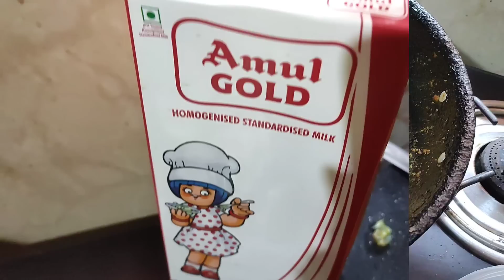Jamai jodi sosurer dokan chalai tale ki hal kore dekho🥶pregnancy t sobar muk jhamta sunte hochy kno😭